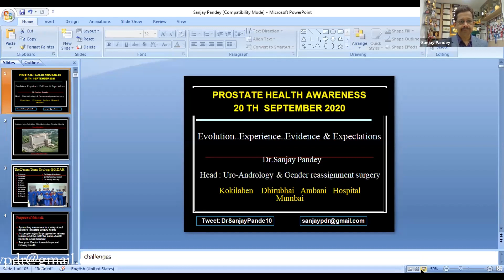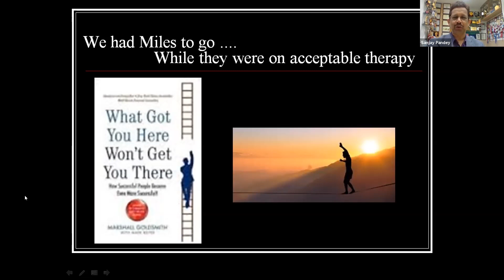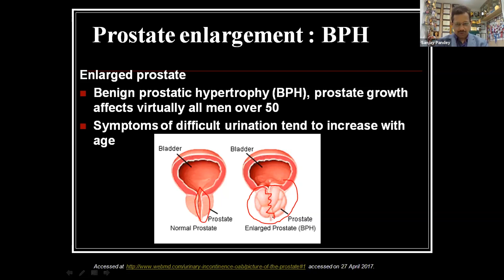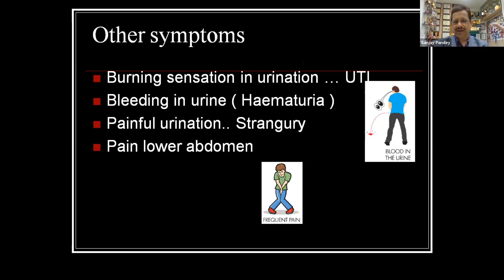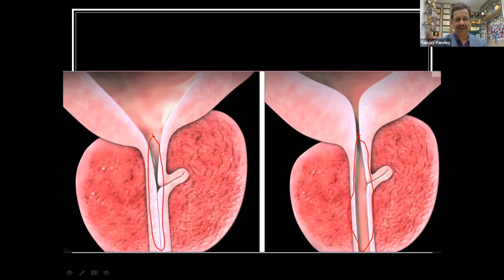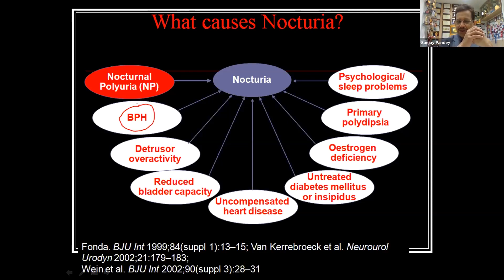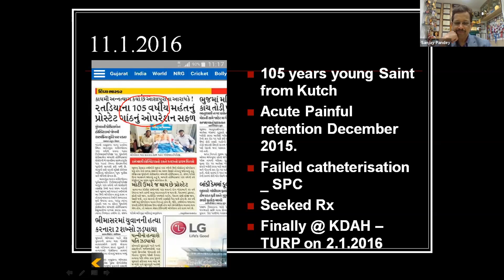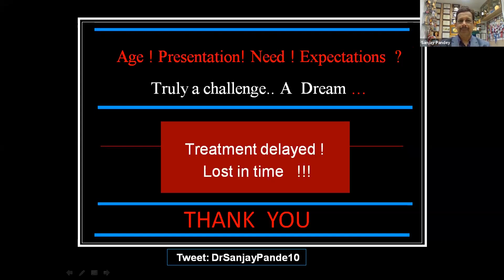National Prostate Health Awareness Hindi in 2020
Prostate is a gland in the male urinary system that undergoes hormone changes in adults leading to possible inflammation called Prostatitis , Occludes the urinary passage in elderly resulting from enlargement and internal compromise of the urinary passage that is gradually compressed . In a subset of cases Prostate changes could convert to Prostate  Cancer, a Hormone responsive cancer , that in localised stage can be cured by Robotic assisted Radical Prostatectomy or Radiotherapy. Awareness about Prostate gland in men is missing and is surrounded by myths and practices. This is an attempt to reach to the society by way of an awareness drive to be able to make all aware about Positive Prostate health if evaluated by your Urologist in time (  Dr Sanjay Pandey ) email :sanjaypdr@gmail ;Twitter - DrSanjayPande10